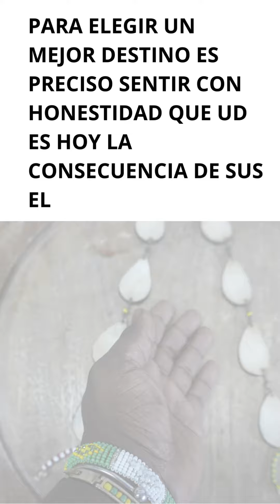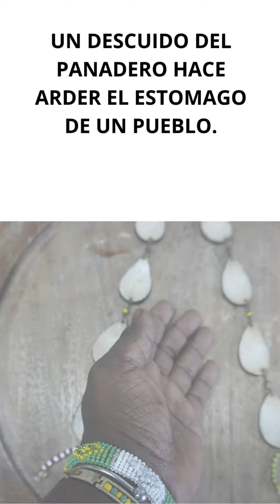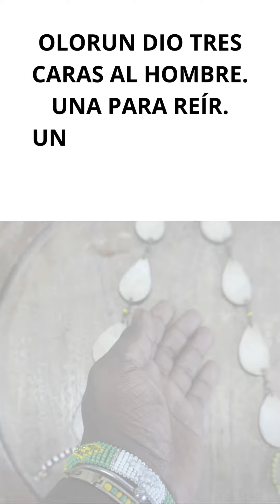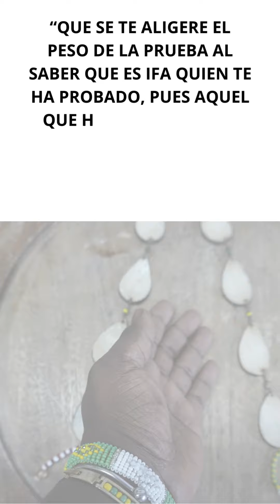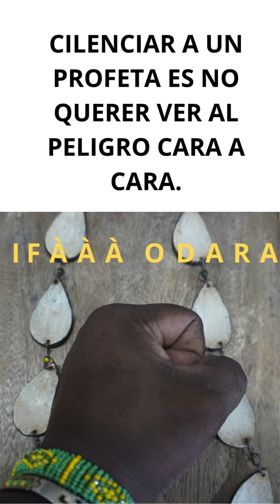CANTOS DE ORULA Y DICE IFÀ🙏🦜